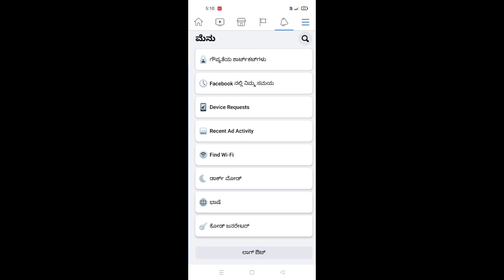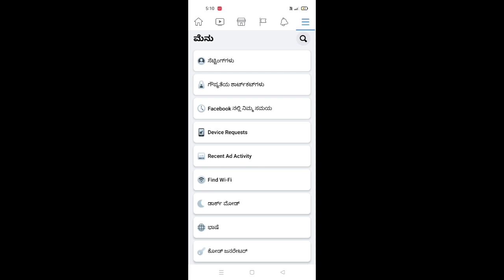how to change facebook language kannada to english | how to change fb language back to english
how to change facebook language kannada to english | how to change fb language back to english kannada

this video helpful to people from Karnataka to know how to change facebook language kannada to english and how to change fb language back to english kannada.

query solved,
1. how to change facebook language kannada to english
2. how to change fb language back to english kannada